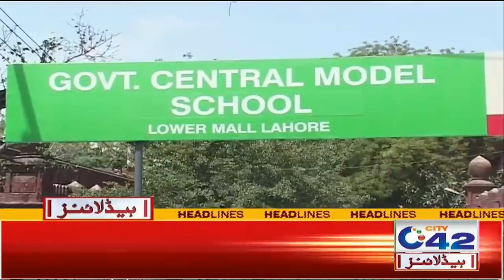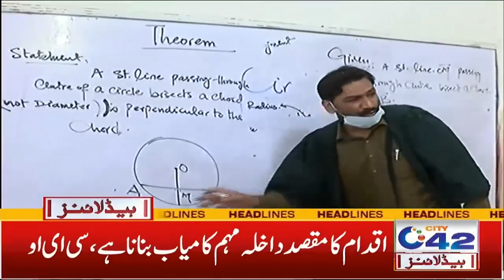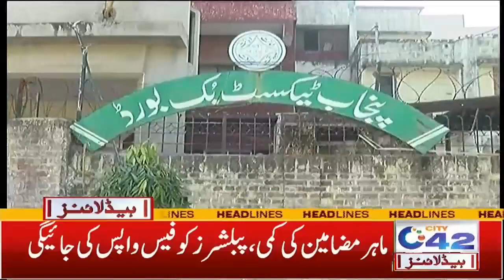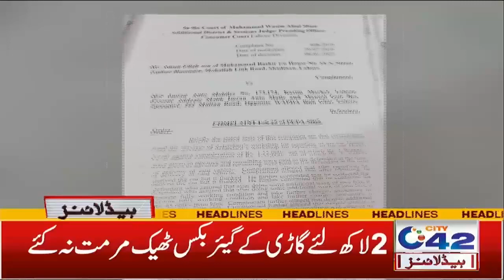Great News For Cricket Lovers | PSL 7 Matches In Lahore From Today | 7am News Headlines |10 Feb 2022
Great News For Cricket Lovers | PSL 7 Matches In Lahore From Today | 7am News Headlines | 10 Feb 2022 | City42